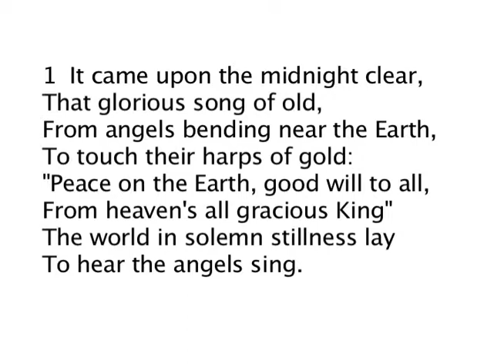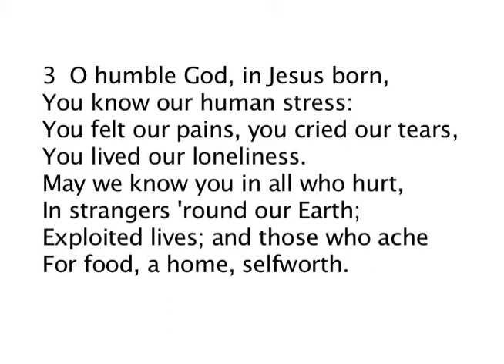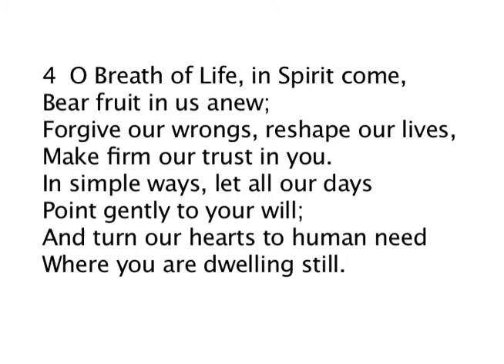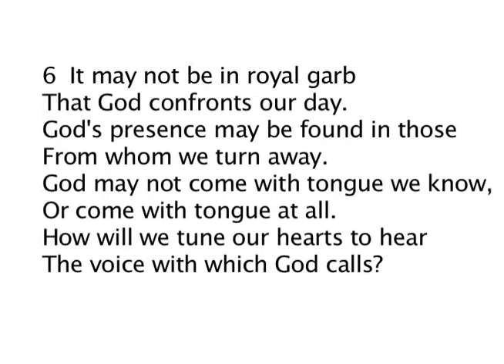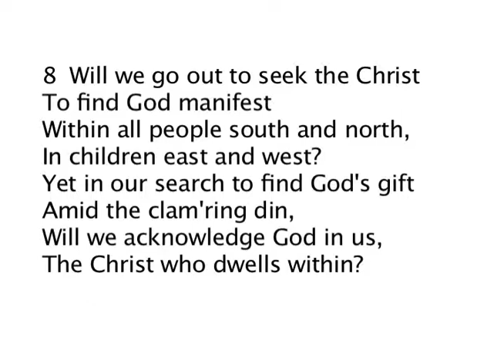5 It Came Upon a Midnight Clear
1  It came upon the midnight clear,
To touch their harps of gold:
"Peace on the Earth, good will to all,

2  Creator God, the Holy One,
With stars you spangled space;
And on this planet Earth brought forth
A rare and wondrous place.
Rejoice we now in your good works,
In seas and lands and air,
In rich diversity of life
Entrusted to our care.

3  O humble God, in Jesus born,
You know our human stress:
You felt our pains, you cried our tears,
You lived our loneliness.
May we know you in all who hurt,
In strangers 'round our Earth;
Exploited lives; and those who ache
For food, a home, selfworth.

4  O Breath of Life, in Spirit come,
Bear fruit in us anew;
Forgive our wrongs, reshape our lives,
Make firm our trust in you.
In simple ways, let all our days
Point gently to your will;
And turn our hearts to human need
Where you are dwelling still.

5  Shall we go out to greet the Christ,
Or wait in heart and home?
Shall we go out to seek the Christ
However Christ might come?
Shall we search out the holy one,
God's prophesied surprise?
Where will it be when God in flesh
Appears before our eyes?

6  It may not be in royal garb
That God confronts our day.
God's presence may be found in those
From whom we turn away.
God may not come with tongue we know,
Or come with tongue at all.
How will we tune our hearts to hear
The voice with which God calls?

7  It may not be as trumpet sound
Resounding 'cross the skies,
But in the form of fallen ones
From whom we turn our eyes:
The stranger standing at our door,
The child unclothed, ill fed.
God once again appears in flesh
Without a roof or bed.

8  Will we go out to seek the Christ
To find God manifest
Within all people south and north,
In children east and west?
Yet in our search to find God's gift
Amid the clam'ring din,
Will we acknowledge God in us,
The Christ who dwells within?

Verse 1:  E. H. Sears, 1846
Verses 2-4:  Thomas N. Townsend
Verses 5-8:  Densley H. Palmer